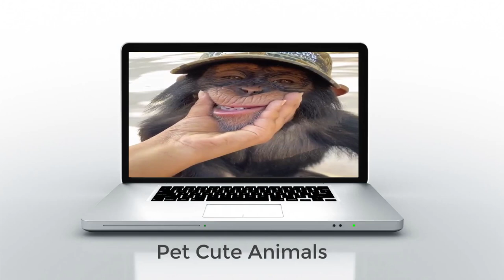Limbani chimpanzee is doing what he thinks is HAPPY!